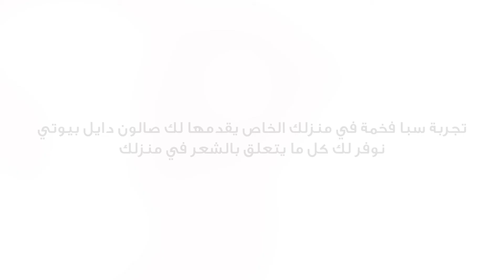Ladies Beauty Salon Promo Video, Dubai - HUD Creation